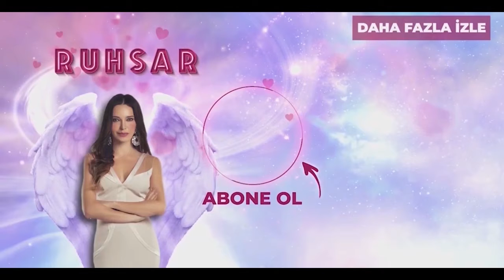Reyhan, Firdevs'e Akıl Veriyor! - Ruhsar Özel Bölüm